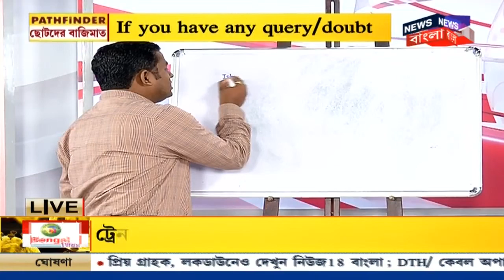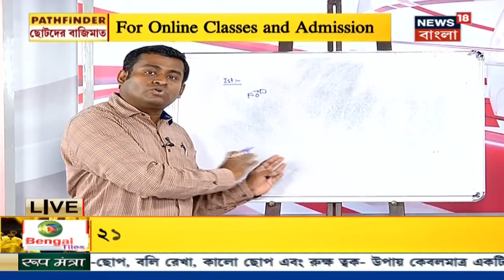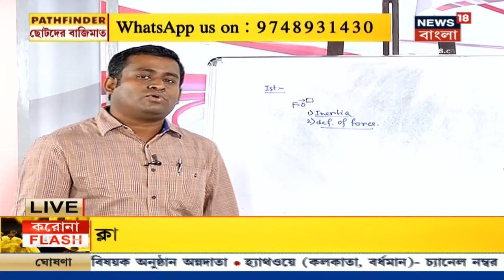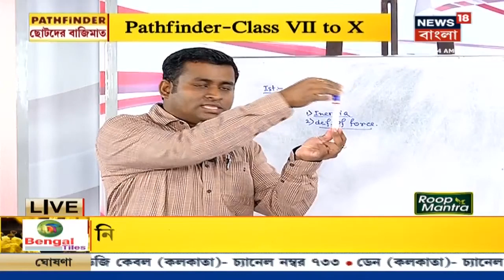ছোটদের বাজিমাত-এ আজ Physics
Pathfinder ছোটদের বাজিমাত-এ আজকের বিষয় Physics।